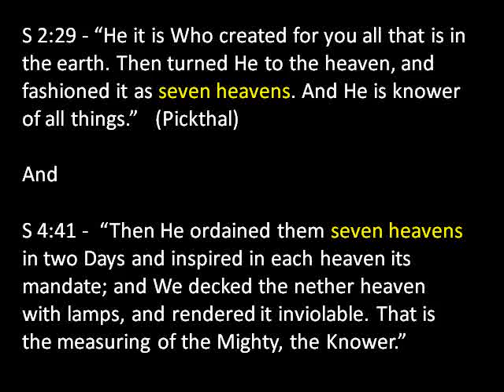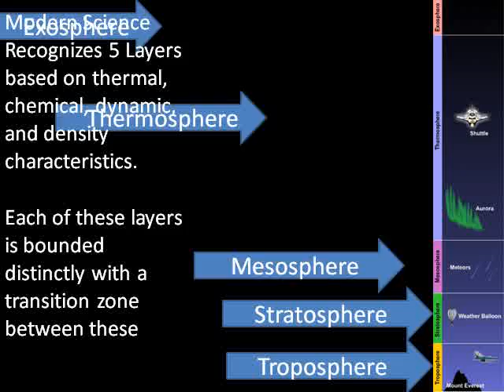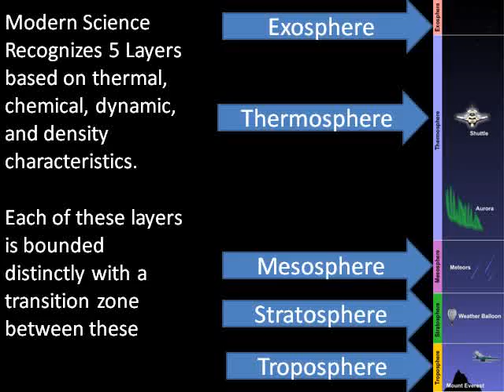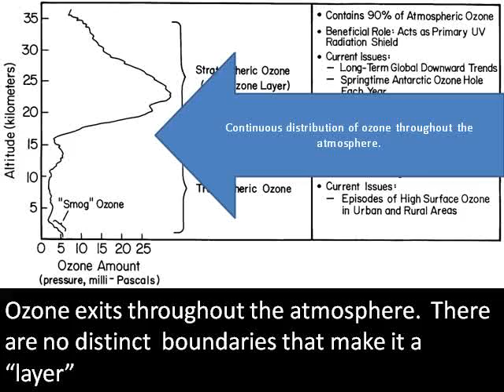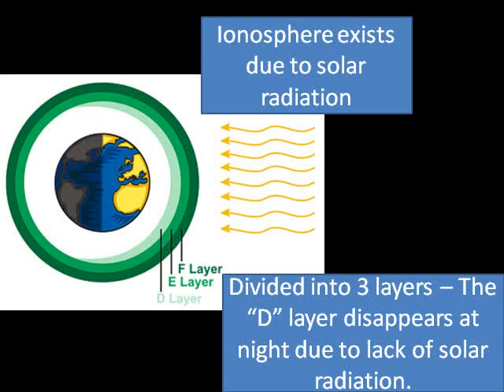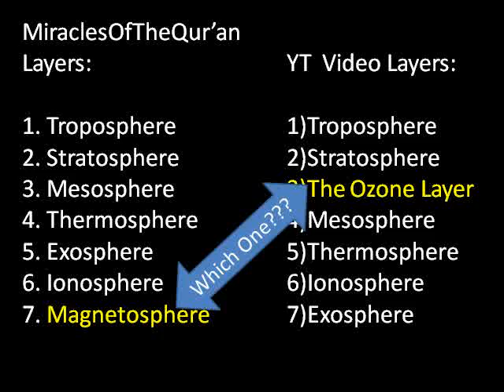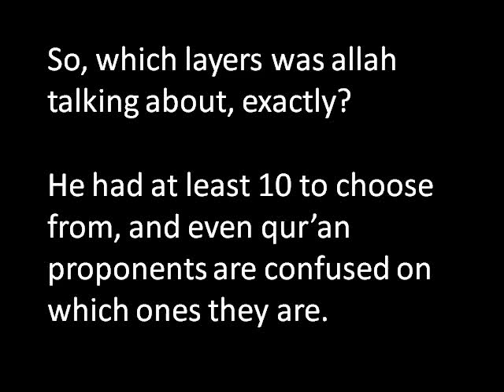Absurdities of the qur'an! - Seven Layers of Atmosphere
Yes, I had to jump on the miracles of the quran bandwagon.  I hadn't paid much attention to the subject, until I discovered that people actually take this drek seriously!

in case this user doesn't approve my video.  This video claims the ozone layer is one of the seven layers.

Miracles of qur'an website claiming magnetosphere as a seventh layer instead of the ozone layer

Where "seven heavens" likely came from in reality (this was a well-known, ancient astronomical concept that pre-dated muhammad)